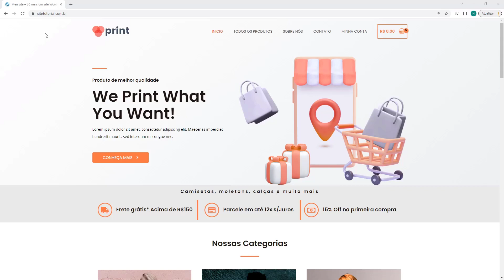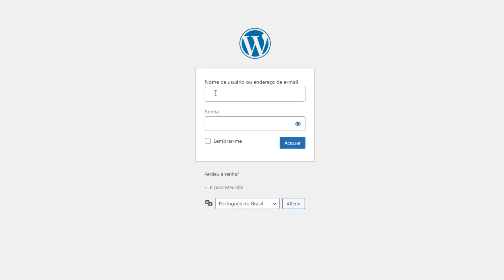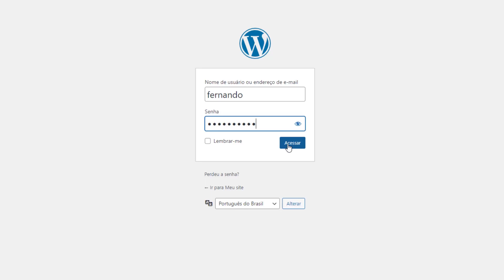Como acessar o WP-ADMIN do WordPress na Hostoo – rápido e fácil – 2022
Aprenda Como acessar o WP-ADMIN do WordPress na Hostoo facilmente e em poucos minutos